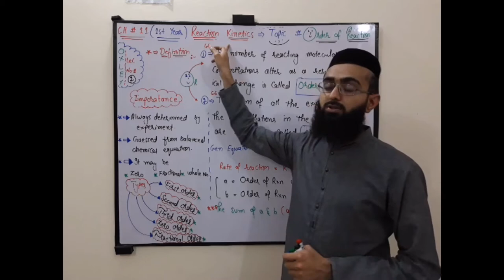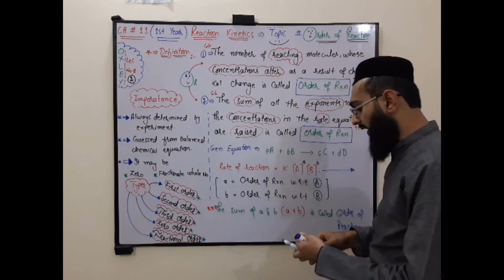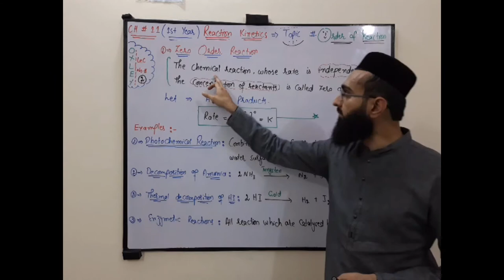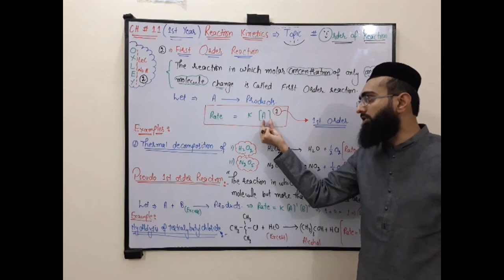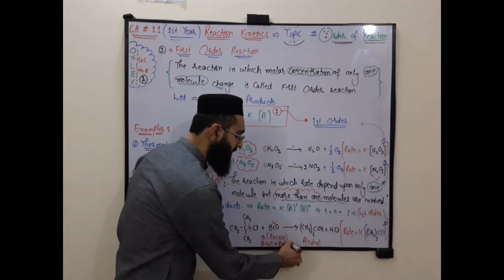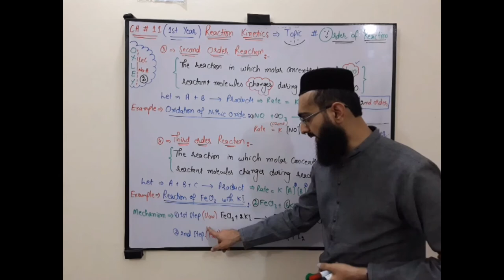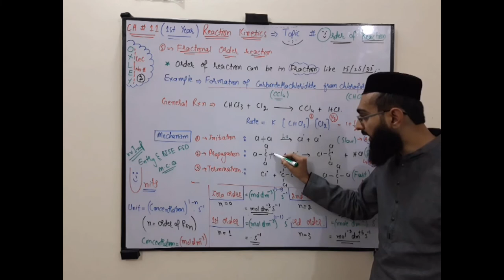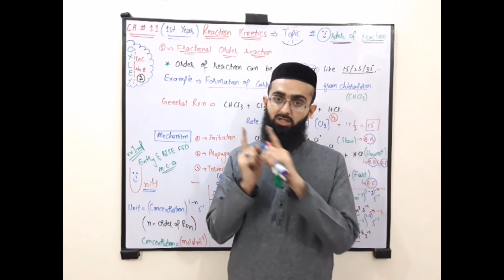Order Of Reaction|Types of Order Of Reaction|Chemistry Part-I|Chapter # 11|Lecture#2 In Urdu / Hindi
Reaction Order
The order of reaction can be defined as the power dependence of rate on the concentration of all reactants. For example, the rate of a first-order reaction is dependent solely on the concentration of one species in the reaction. Some characteristics of the reaction order for a chemical reaction are listed below.

Reaction order represents the number of species whose concentration directly affects the rate of reaction.
It can be obtained by adding all the exponents of the concentration terms in the rate expression.
The order of reaction does not depend on the stoichiometric coefficients corresponding to each species in the balanced reaction.
The reaction order of a chemical reaction is always defined with the help of reactant concentrations and not with product concentrations.
The value of the order of reaction can be in the form of an integer or a fraction. It can even have a value of zero.
In order to determine the reaction order, the power-law form of the rate equation is generally used. The expression of this form of the rate law is given by r = k[A]x[B]y.

In the expression described above, ‘r’ refers to the rate of reaction, ‘k’ is the rate constant of the reaction, [A] and [B] are the concentrations of the reactants. The exponents of the reactant concentrations x and y are referred to as partial orders of the reaction. Therefore, the sum of all the partial orders of the reaction yields the overall order of the reaction.
Different Values of Reaction Order
As discussed earlier, the value of the order of reaction may be in the form of an integer, zero, or a fraction. A graph detailing the reaction rates for different reaction orders can be found below.

Chemical reactions can be classified into the following types based on the dependence of the rate on the concentration.

Zero Order Reactions
The rate of reaction is independent of the concentration of the reactants in these reactions.
A change in the concentration of the reactants has no effect on the speed of the reaction
Examples of these types of reactions include the enzyme-catalyzed oxidation of CH3CH2OH (ethanol) to CH3CHO (acetaldehyde).
First-Order Reactions
The rates of these reactions depend on the concentration of only one reactant, i.e. the order of reaction is 1.
In these reactions, there may be multiple reactants present, but only one reactant will be of first-order concentration while the rest of the reactants would be of zero-order concentration.
Example of a first-order reaction: 2H2O2 → 2H2O + O2
Pseudo-First Order Reactions
In a pseudo-first order reaction, the concentration of one reactant remains constant and is therefore included in the rate constant in the rate expression.
The concentration of the reactant may be constant because it is present in excess when compared to the concentration of other reactants, or because it is a catalyst.
Example of a pseudo-first order reaction: CH3COOCH3 + H2O → CH3COOH + CH3OH (this reaction follows pseudo-first order kinetics because water is present in excess).
Second-Order Reaction
When the order of a reaction is 2, the reaction is said to be a second-order reaction.
The rate of these reactions can be obtained either from the concentration of one reactant squared or from the concentration of two separate reactants.
The rate equation can correspond to r = k[A]2 or r = k[A][B]
Example of a second-order reaction: NO2 + CO → NO + CO2

Difference Between Molecularity and Order of Reaction
The molecularity of a reaction refers to the number of atoms, molecules, or ions which must undergo a collision with each other in a short time interval for the chemical reaction to proceed. The key differences between molecularity and reaction order are tabulated below.

Molecularity Order of Reaction
It is always a whole number It can be a whole number or a fraction.
It can be determined from the balanced chemical equation It must be determined experimentally
Is only applicable in simple reactions The reaction order is applicable in all chemical reactions
It can be noted that when the order of reaction is a fraction, the reaction is generally a chain reaction or follows some other complex mechanism. An example of a chemical reaction with a fractional reaction order is the pyrolysis of acetaldehyde. This reaction has an order of 1.5.

To learn more about the order of reaction and other concepts related to chemical kinetics, register with BYJU’S and download the mobile application on your smartphone.